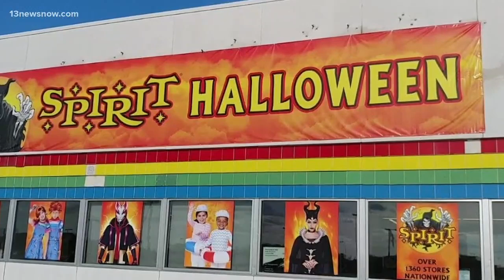What happens to Halloween pop-up stores?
Spirit Halloween stores pop-up all over the country. As traditional retail shopping declines, there's more prime real-estate for pop-up stores like Spirit Halloween.